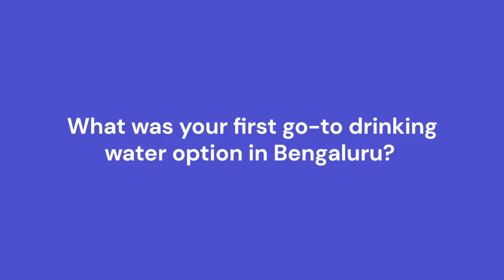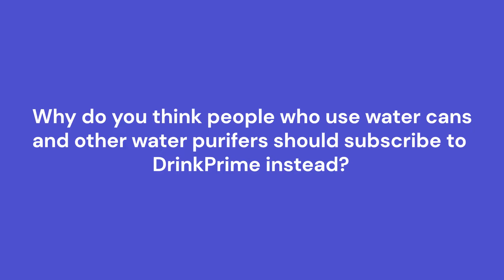DrinkPrime user shares review after 1.5 years: Says very good service | DrinkPrime Stories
He faced several problems including servicing and filter-change-related issues. Are you looking to replace your traditional water purifier?

Watch the video to know his DrinkPrime experience so that you can make an informed decision.

Here are the questions he answers in the video:

00:08 Introduction
00:15 What was your first drinking water option in Bengaluru?
00:32 What problems did you face while using your previous water purifier?
00:49 How did you get to know about DrinkPrime? How long have you been using it?
01:08 What is the biggest difference between using Aquaguard and DrinkPrime?
01:35 What is your feedback on DrinkPrime?
01:54 What do you have to say about DrinkPrime’s service and support?
02:05 Why do you think people who use water cans and other water purifiers should subscribe to DrinkPrime?

KNOW MORE ABOUT DRINKPRIME SUBSCRIPTION

You can choose the most suitable subscription based on your drinking water consumption.

ABOUT US

DrinkPrime was started to solve a personal problem - How do we get access to clean, safe, and healthy drinking water? Seems simple, but here’s what we found.

First, most of the water you get in plastic cans isn’t fit for drinking. Second, less than 5% of Indians actually own a water purifier! That’s when we realised this wasn’t just a personal problem but an opportunity to help a lot of people.

It’s been five years since we started on this journey. Today, more than 25,000 households in 7 cities trust us to access clean and safe drinking water!